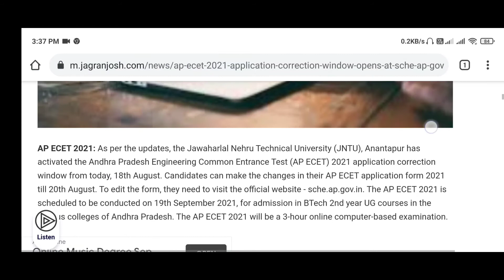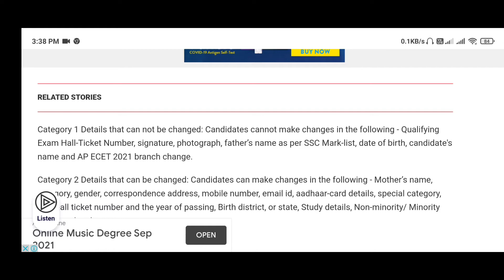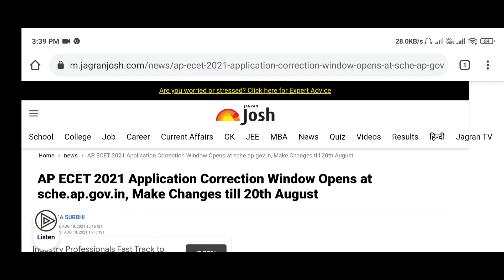AP ECET 2021 Application Correction Window Opens at sche.ap.gov.in, Make Changes till 20th August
AP ECET 2021: As per the updates, the Jawaharlal Nehru Technical University (JNTU), Anantapur has activated the Andhra Pradesh Engineering Common Entrance Test (AP ECET) 2021 application correction window from today, 18th August. Candidates can make the changes in their AP ECET application form 2021 till 20th August. To edit the form, they need to visit the official website - sche.ap.gov.in. The AP ECET 2021 is scheduled to be conducted on 19th September 2021, for admission in BTech 2nd year UG courses in the various colleges of Andhra Pradesh. The AP ECET 2021 will be a 3-hour online computer-based examination

BP4R20

AP ECET Correction Window 2021 - Direct Link

AP ECET 2021 Application Correction Facility Categories

As per the reports, the AP ECET application correction window is open under two categories. The first category includes the details that can not be changed by candidates but a written request can be made to the covener, APECET 2021 through e-mail with valid scanned documents to . The second category has the details that are open for correction in the AP ECET 2021 application form in online mode

Category 1 Details that can not be changed: Candidates cannot make changes in the following - Qualifying Exam Hall-Ticket Number, signature, photograph, father’s name as per SSC Mark-list, date of birth, candidate's name and AP ECET 2021 branch change.

Category 2 Details that can be changed: Candidates can make changes in the following - Mother’s name, category, gender, correspondence address, mobile number, email id, aadhaar-card details, special category, SSC hall ticket number and the year of passing, Birth district, or state, Study details, Non-minority/ Minority category, local area status
qualifying examination

How to Make Corrections in the AP ECET Application Form 2021?

Candidates who want to make changes in their previously filled application form can get more information on the official website, sche.ap.gov.in. Here are the steps that can be followed to edit the AP EACT 2021 application form -

Step 1 - Go to the official website - sche.ap.gov.in.

Step 2 - Click on the available ‘Category-2 correction’ link.

Step 3 - Login using the reference id, registration number, diploma/ BSC hall ticket no, mobile number and date of birth.

Step 4 - The candidate will be directed to the previously filled AP ECET application form.

Step 5 - Make the necessary changes to the application and save